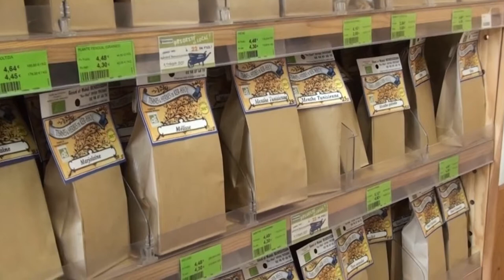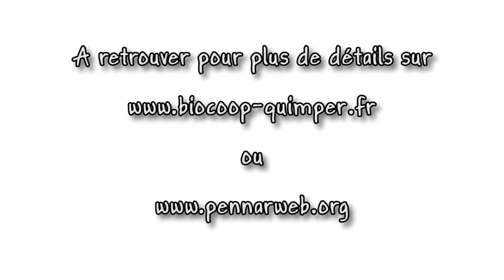Présentation de la ferme "les tisanes de ker Héol"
Gérard Bensousan cultive des simples depuis 1983 à Tréogat dans le Finistère. Il nous explique son travail et sa conception de la bio.